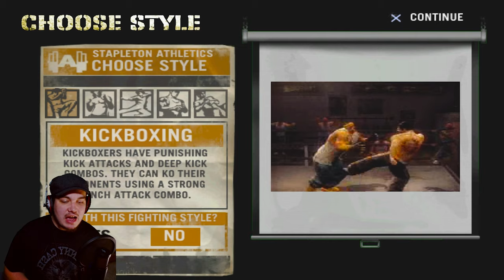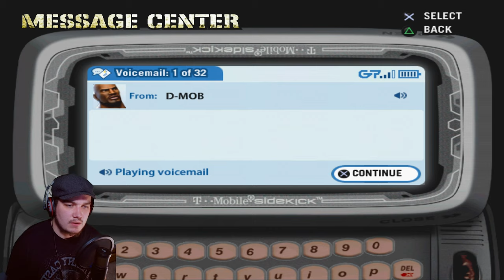I CAN ONLY UPGRADE MY HEALTH!! | Def Jam Fight for NY Walkthrough Part 1 |(Operation Health) 4K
Beating Def Jam Fight for NY on hard while only upgrading my Heath stat!!